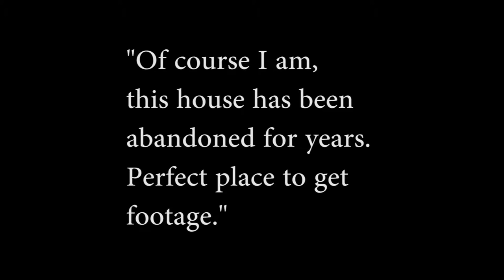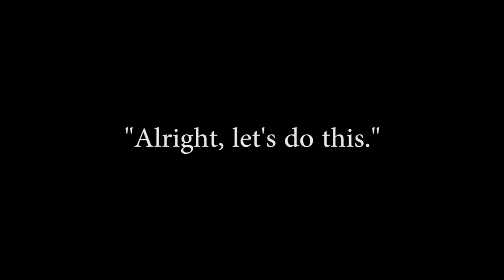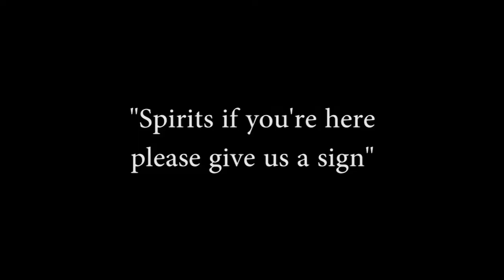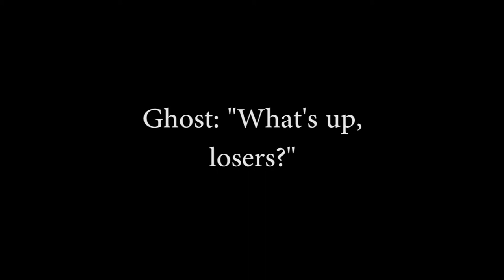Short Narrative Film Baumgardner,Corradetti,Grasham film